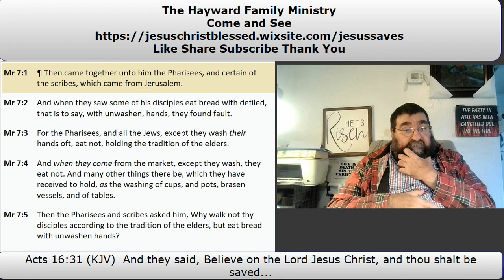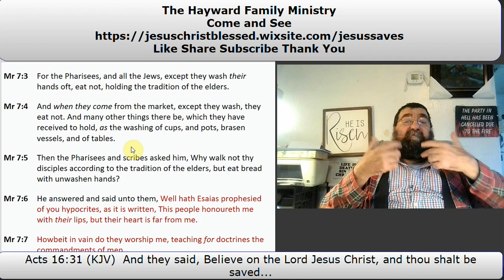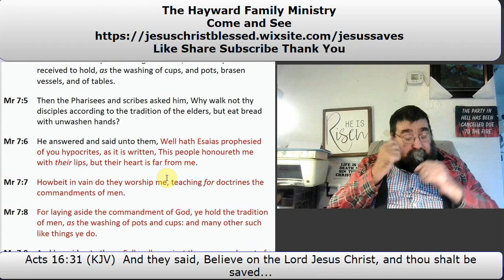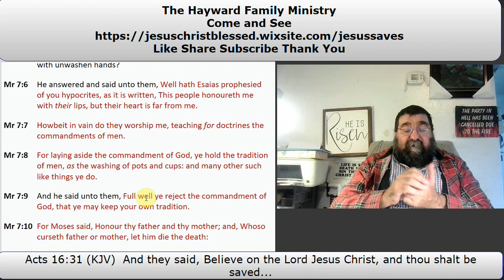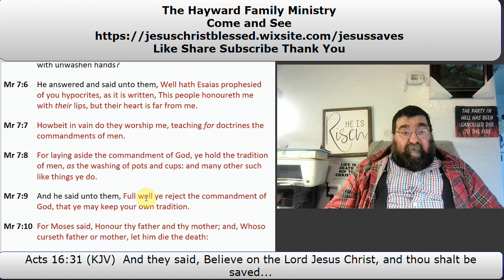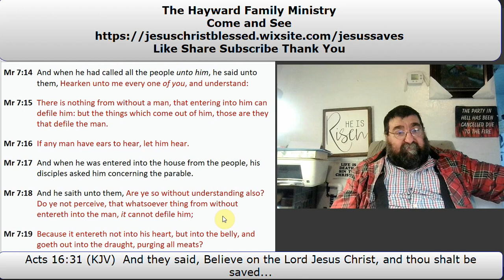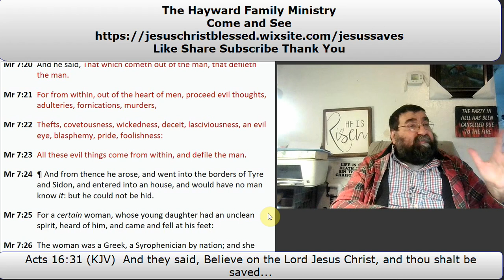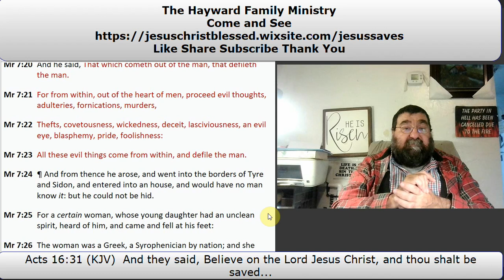Wash Your Hands Mark 7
The Pharisees created their own traditions apart from the law of Moses. Put Israel's nation under the servitude of rules and regulations. Then they charge for doing so while exploiting a loophole in God's laws.